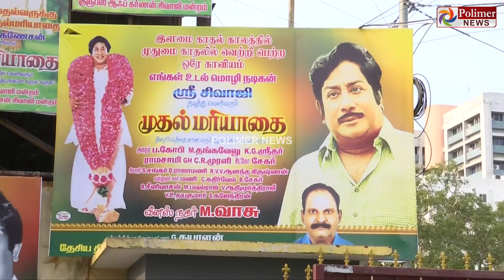38 வருடங்களுக்கு பிறகு ரீ ரிலீஸ் செய்யப்பட்ட முதல் மரியாதை திரைப்படம்...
ஆத்தாடி மனசுக்குள்ள காத்தாடி. 38 வருடங்களுக்கு பிறகு ரீ ரிலீஸ் செய்யப்பட்ட முதல் மரியாதை திரைப்படம்... ஆடி பாடி உற்சாகமாக கொண்டாடிய சிவாஜி ரசிகர்கள்...